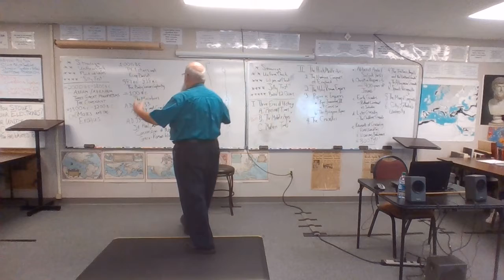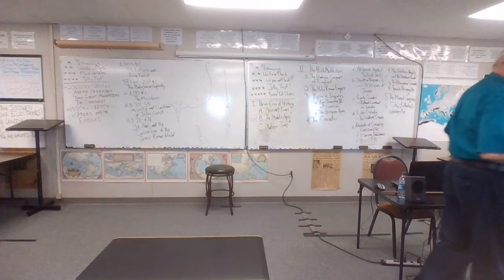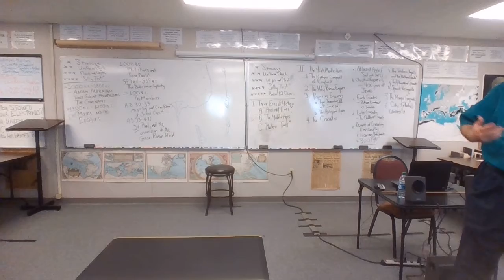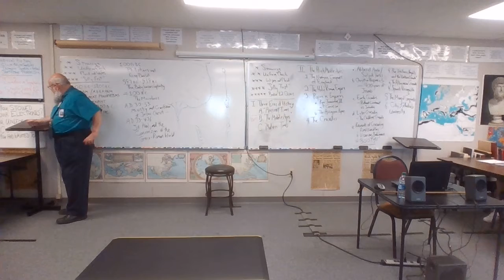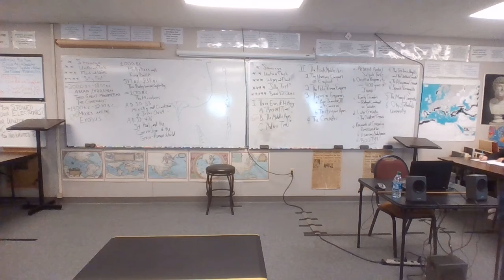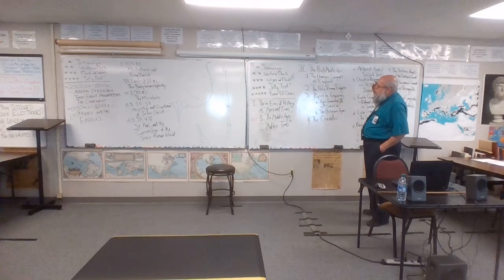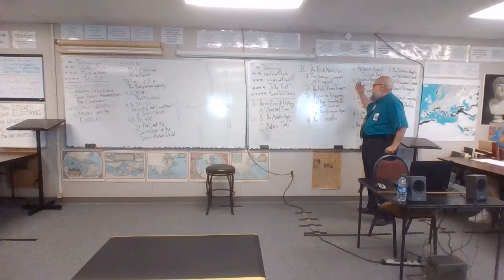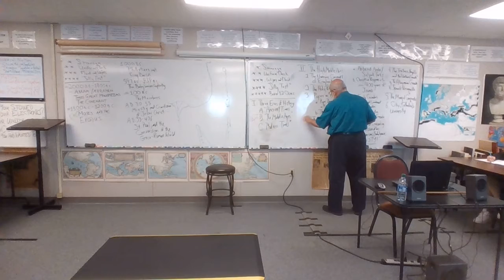21-22 EURO 10 9-09-21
The Dark Ages through the High Middle Ages (Guelphs vs. Ghibellines)